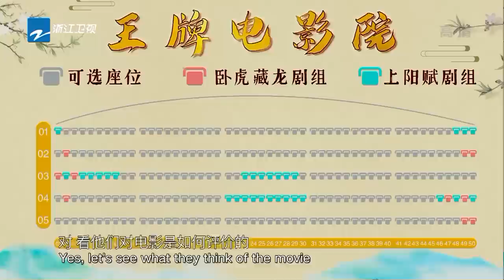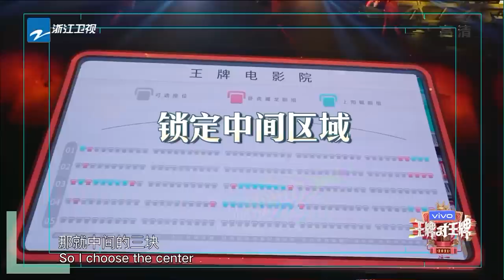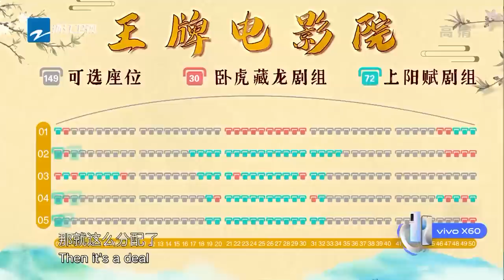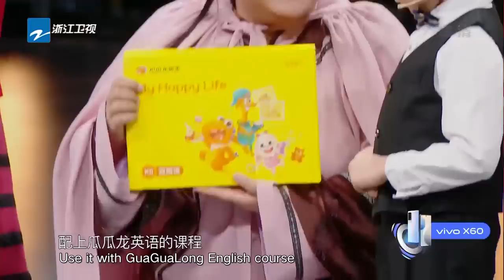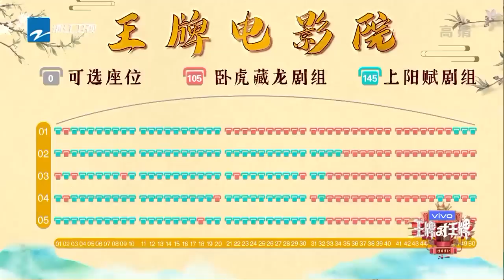[ ENG SUB FULL ] Ace VS Ace S6 EP6：Zhang Ziyi/Zhou Yiwei/Hua Chenyu 20210305 [Ace VS Ace official]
【Ace Vs Ace S6 English Subtitles】 would be updated every Wednesday！

[ FULL ] Ace VS Ace S6 EP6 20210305 [Ace VS Ace official]

【HOT SHOW】
● Ace System HOT

The original cast of  "Ace vs. Ace S6" returns this season. "Ace vs. Ace" is an indoor reality show launched by Zhejiang Satellite TV. Each episode focuses on a theme and invites an Ace team. The ace team winner is determined through game competitions.
ShenTeng JiaLing HuaChenYu GuanXiaoTong composition MC“Ace family”。
ShenTao host，SongYaXuan As a young ace！